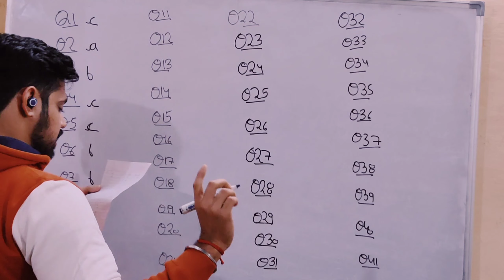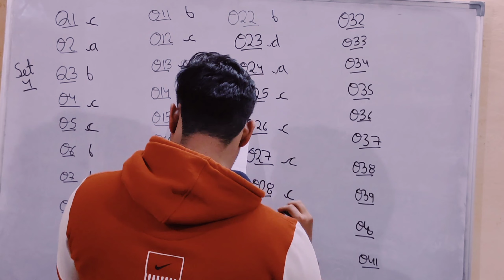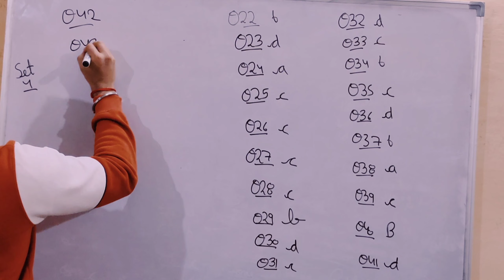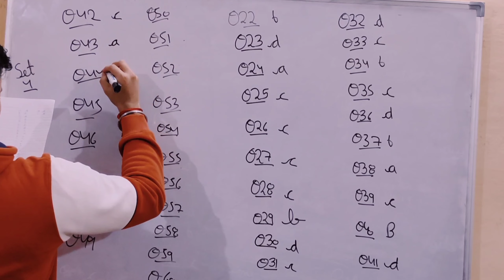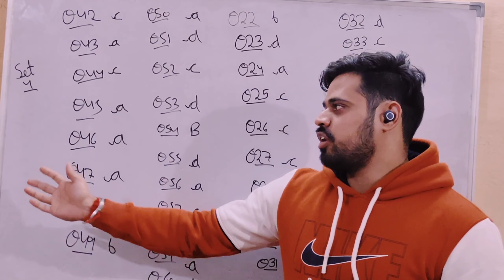CBSE ENGLISH PAPER ANSWER KEY | Class 12 | Term 1 | CBSE OFFICIAL ANSWER KEY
CLASS 12 ENGLISH PAPER | 40/40 marks | CBSE | Important Tips for Exam | Motivational Video